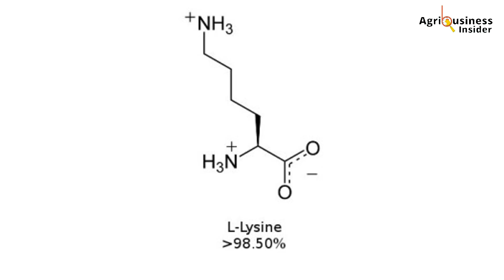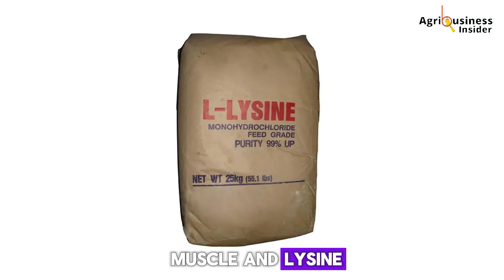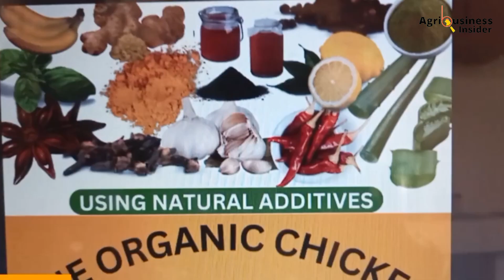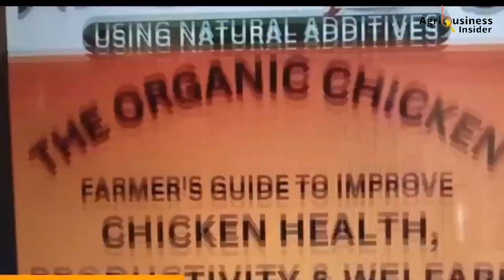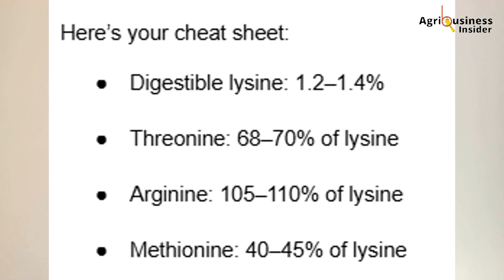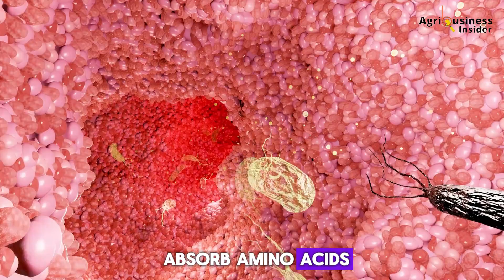Broiler Chickens Gained 2kg in 10 Days… Here’s How! (L-Lysine Supplement)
What if I told you that broilers can gain 2 kilograms in just 10 days —without secret drugs or expensive treatments? The secret lies in optimizing one critical amino acid: L-Lysine HCl . In this video, I’ll show you how to use L-Lysine to unlock explosive growth in your broilers, backed by science and field-tested results. Let’s dive into the step-by-step guide so you can start seeing faster growth, better feed efficiency, and higher profits today!

📌 Watch until the end to learn HOW TO OPTIMIZE YOUR FEED WITH L-LYSINE and see results in just 10 days!

🐔 What You’ll Learn in This Video:
Why L-Lysine Is the Key to Explosive Broiler Growth
The Science Behind Amino Acid Optimization for Maximum Performance
Step-by-Step Guide to Adding L-Lysine to Your Feed
Real Results from Farmers Who’ve Tried It
Economic Benefits of Precision Feeding

Have you tried L-Lysine with your broilers? What were your results? Share your experience in the comments below—we’d love to hear from you!

🔥 Stop wasting feed—start optimizing with L-Lysine TODAY! 🚀🐔